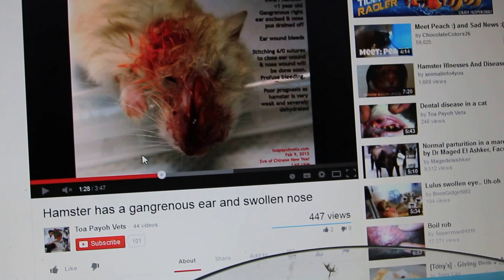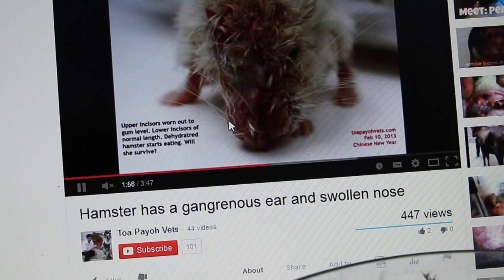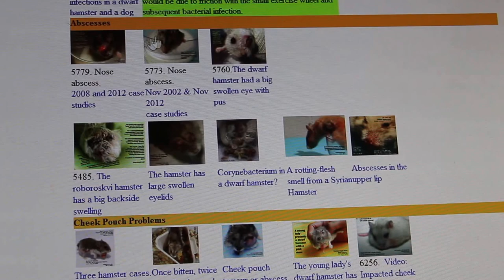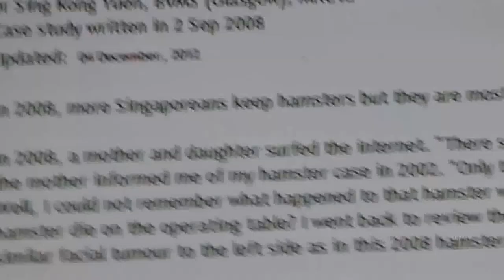The dwarf hamster with swollen nosed and wet tail - Part 2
MVI 0630. The hamster is hospitalised and after the SC injection of dextrose saline and baytril with painkillers one hour ago, she appeared more lively in the afternoon.

This video shows my earlier case studies. I started posting hamster case studies since 2002. It is time consuming, taking around 30 minutes to write up and post a case on the average. By writing and following up on each case, I get to know more about the diagnosis and treatment of hamsters and discover that many young Singaporeans do love their hamsters very much.

As for the older generation of Singaporeans, their mindset is that it is better to replace the sick one with a new hamster to save on veterinary bills. This thinking is in conflict with the younger generation who